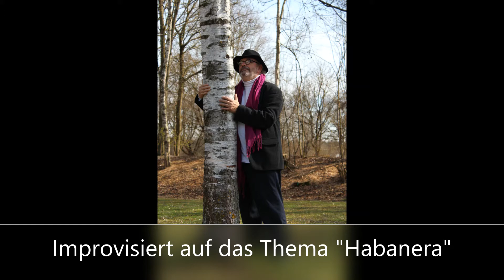Improvisation auf das Thema "Habanera" aus der Oper "Carmen" von Georges Bizet (Piano Solo)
Gennadij Kaganovich improvises on the theme "Habanere" of the Opera "Carmen" from Georges Bizet

Die Aufnahme wurde bei einem Konzert in Augsburg im Jahr 2002 gemacht.